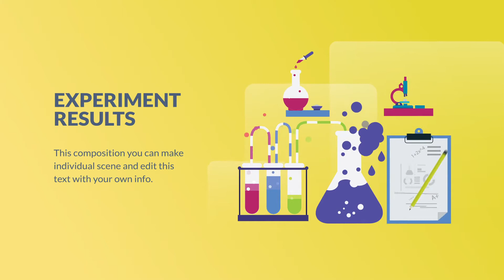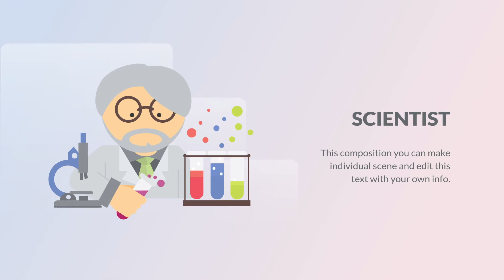Premiere Pro Template: Education and Science Animation + Free Font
26 Ready-Made Scenes
Work Any Language in Pr
Text Editable
Color Controls
Universal Expressions